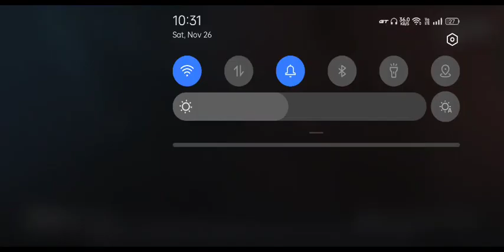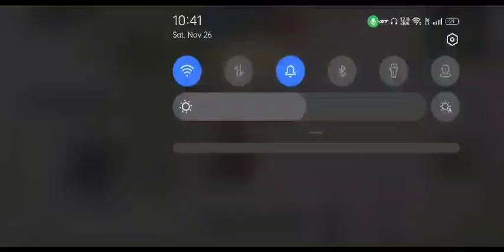November 26, 2022